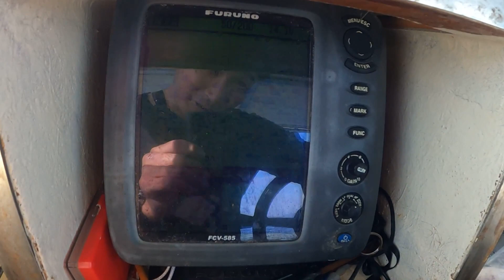アジの落とし込み！近場で釣れた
遊漁船　金丸　（一六港）
船長　金丸　清隆（キヨチャンネル）
ホームページ